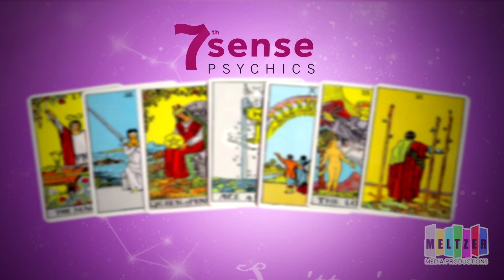MMP Testimonial Reel 2017